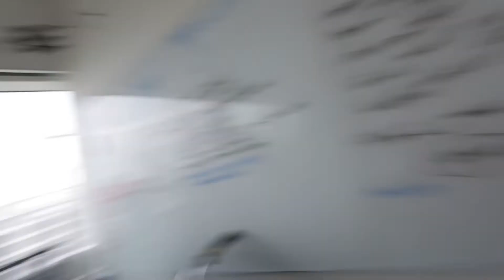Spit or swallow? - Norbin Vlog #4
Spit or swallow?
Comment in the comment section down below!

My name is Norbin, I love music, dance, fitness and having fun.

Let me know if you guys come from Madlipz!!